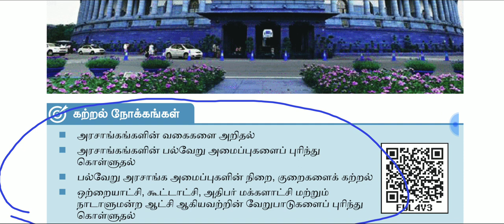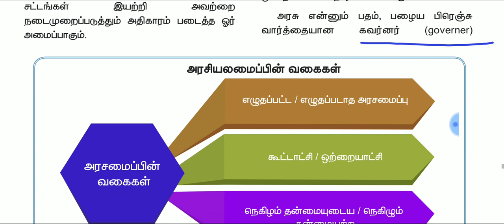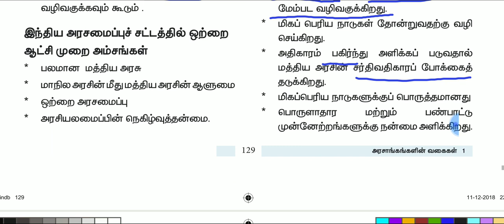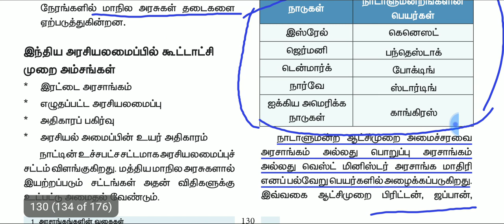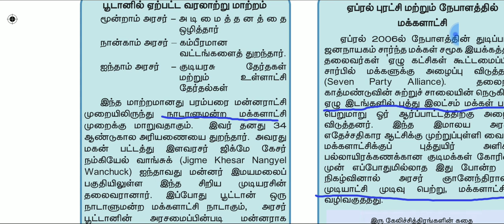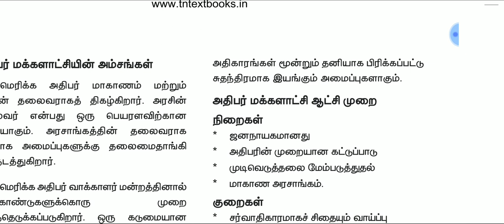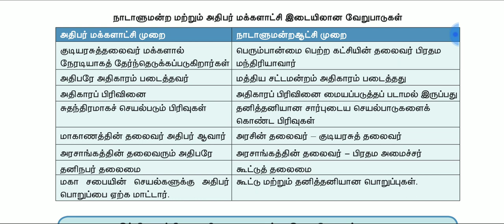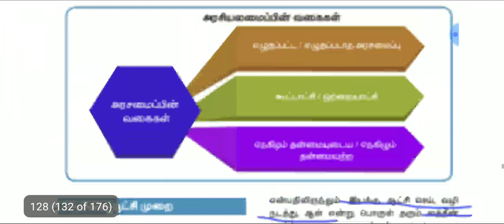9th social science 3rd tamil medium குடிமையியல் -LESSON FULL EXPLANATION # Tnpsc Thunaivan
This video gives the detailed explanation of 9th social science 3rd tamil medium part1 -LESSON FULL EXPLANATION # Tnpsc Thunaivan